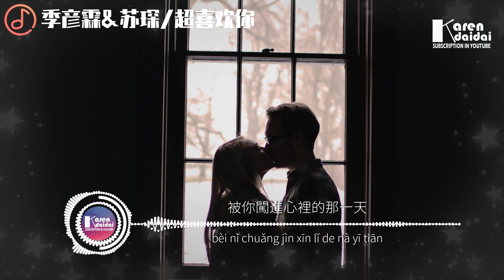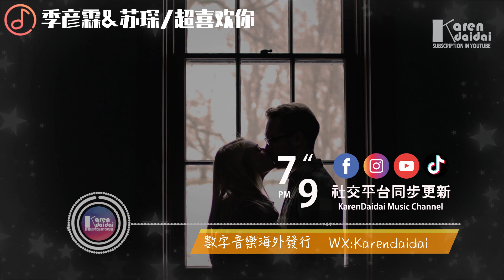季彦霖, 苏琛 - 超喜欢你「超喜欢你就是全世界，甜甜的告白回荡在耳边。」♪ Karendaidai ♪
季彥霖&蘇琛 - 超喜歡你「超喜歡你就是全世界，甜甜的告白迴盪在耳邊。」
作詞：冷子夕
作曲：冷子夕
混音：盧曉武
出品：王婷婷
封面設計：夢瑤
出品公司：啟韻文化

超喜歡你就是全世界
甜甜的告白迴盪在耳邊
超喜歡你在心裡說了三千遍
到什麼時候你才發現

都過了這麼久 手還沒牽
怎麼一靠近你我就 紅了臉
手心發燙到了 快要冒煙
心跳的聲的就 快要被聽見

被你闖進心裡的那一天
心動早已經在悄悄蔓延
它充分吸收養分和光線
在這季節

在這季節

   Photographer | Leah Kelley

♦ 專輯簡介
   不知道喜歡你什麼，實在不知道，如果確定知道喜歡你什麼，是不夠喜歡你。因為不確定具體喜歡你什麼，所以喜歡你所有一切及其他。喜歡是一種美好的衝動，